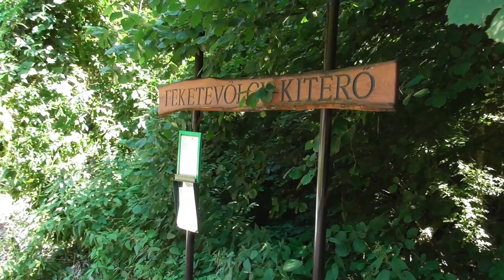2021.07.24 Kemencei Erdei Múzeum Vasút kisvasúti nap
Bankszámla:
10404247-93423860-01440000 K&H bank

A 2021 évben megrendezett kisvasúti napon jártam a kemencei kisvasúton.